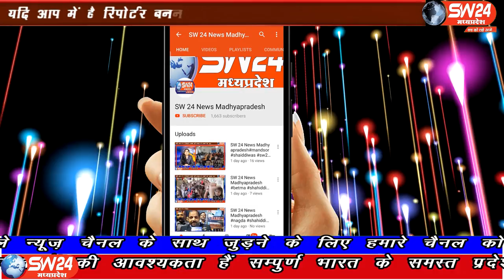SW 24 News Madhyapradesh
खरगोन जिला कलेक्टर के निर्देश पर सेगांव विकासखंड के प्रमुख गांवों के हांट बाजारों में कोरोना संकट से बचने के लिए जागरुकता अभियान चला जाएगा। सेगांव से संजय जायसवाल की रिपोर्ट